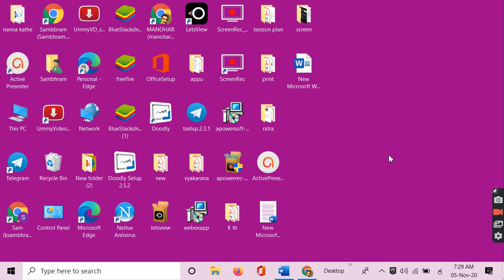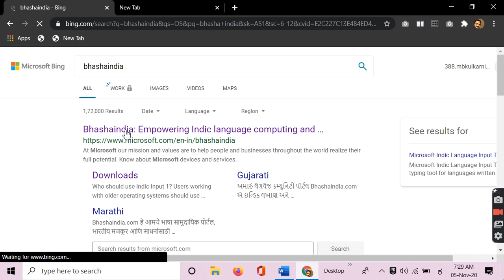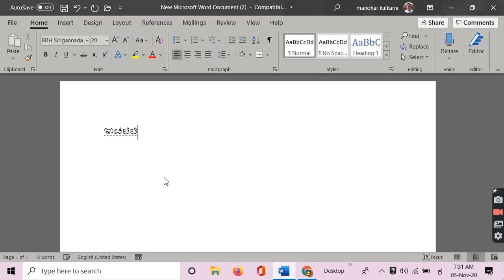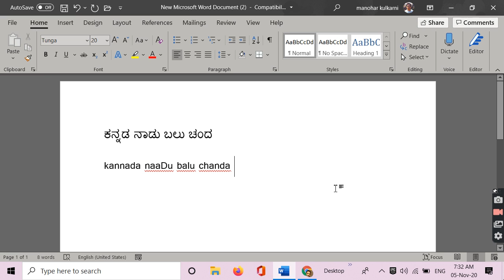how to type kannada ಕನ್ನಡ ದಲ್ಲಿ ಸುಲಭವಾಗಿ ಟೈಪ್ ಮಾಡುವುದು ಹೇಗೆ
ಕನ್ನಡ ಟೈಪ್ ಮಾಡುವುದು ಹೇಗೆ ? kannada typing